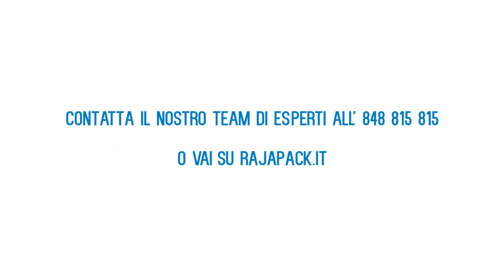Come sostituire il rotolo di carta gommata dell'umettatrice semi-automatica - Tutorial n 4